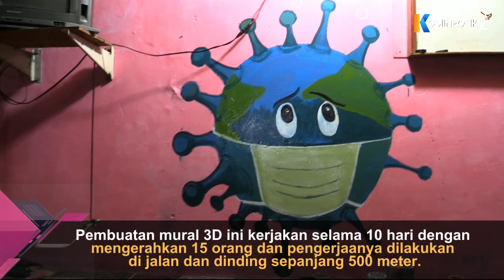Isi Kegiatan Saat Pandemi COVID-19, Warga Cakung Barat Buat Mural 3D